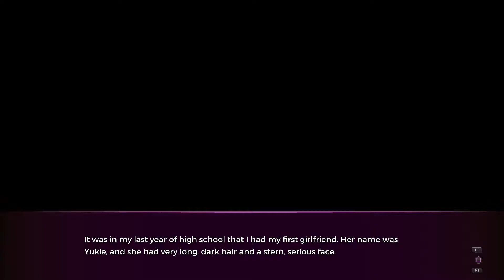👍Sakura Succubus 2 - FULL WALKTHROUGH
Sakura Succubus 2 - GAMEPLAY FULL WALKTHROUGH